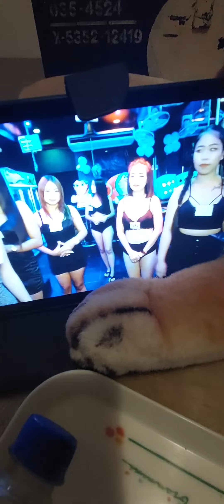MING THE DINOSAUR 🦕 ♥️ AND TIGGER THE TIGER 🐅 ARE BOTH WATCHING DESIRE GIRLS LIVESTREAMERS PATTAYA.